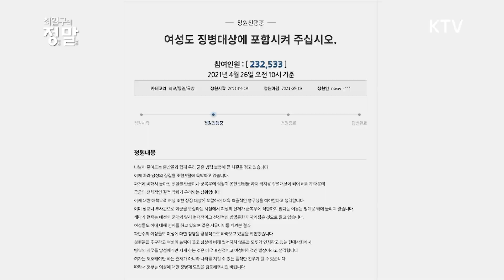20만 동의 넘은 여성 징병제 청원, 여성도 군대가게 될까?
여성 징병제 청와대 청원이 20만명을 넘어서고 정치권에서도 '남녀평등복무제'의 도입 필요성이 제기 되었습니다.
국민청원 동의자가 빠르게 모인것은 '남녀 성대결'과 '공정에 대한 요구' 분위기가 주요하게 작용했기 때문이라는 해석이 나오고 있습니다.
국방부는 여성 징병제 도입이 사실상 시기 상조라는 입장을 밝혔습니다.
다시 불거진 '여성 징병제'에 대해 김지미 변호사와 배종호 교수와 함께 자세히 짚어봅니다.